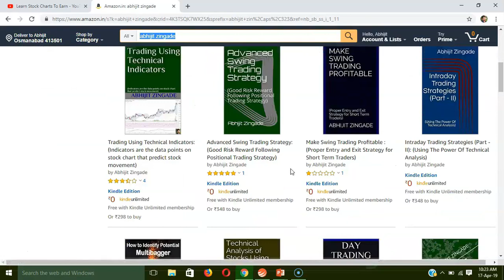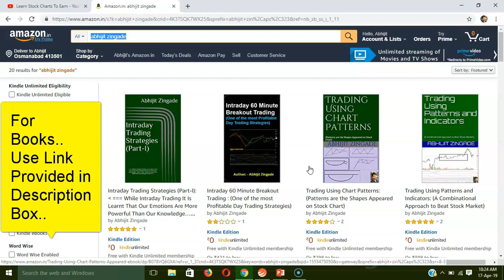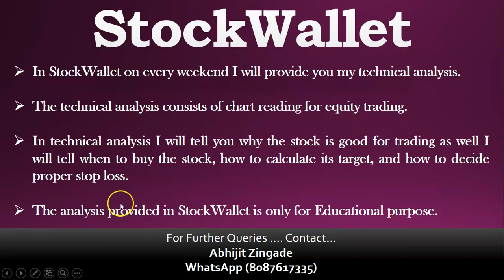Diversification कैसे करना चाहिये - Portfolio मे कितने Stocks होने चाहिये | By Abhijit Zingade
diversification strategy
diversification
diversification meaning
how to diversify your income
how to diversify your money
how to diversify the portfolio
how to diversify income
how to diversify